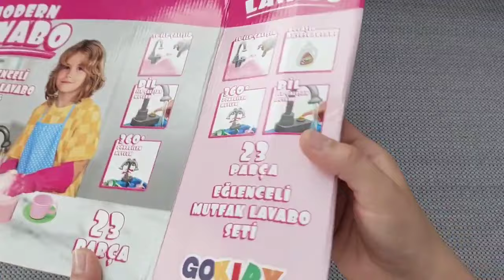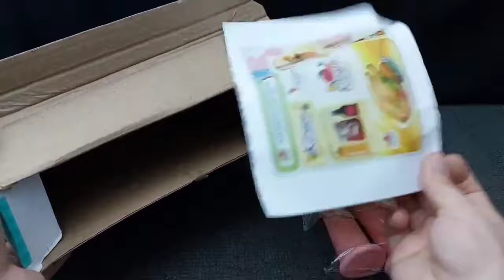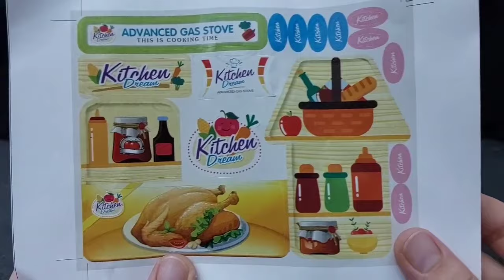Hello Kitty toys | 10 Minutes Satisfying with Unboxing Beautiful Barbie Doll kitchen Toys | ASMR